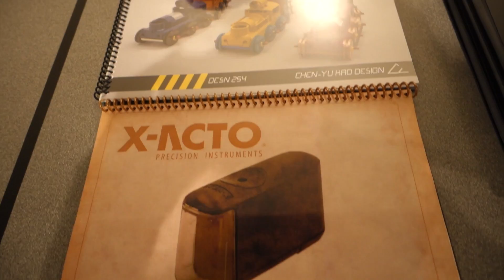Tomas Chen Yu - Portfolio Review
Very talented Tomas Chen Yu Industrial Design portfolio.